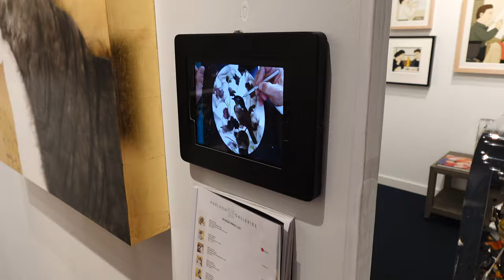Miami Art Basel Vlog: Art and a LOOOOTTTT of wine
Hi guys! Please join me for a chill Sunday afternoon that me and my roommate decided to spend at the Art Basel (Art Miami) exhibition.

Hope you will enjoy experiencing it with me, even watching through a screen!

✅HOW TO GET A PAID INTERNSHIP IN THE USA+ FIND A JOB TO STAY ($2,600/12 months)

✅FAQ
I was born in Kazakhstan, moved to Russia at the age of 4, and currently live in Miami, FL, USA

I'm 29 years old (born in 1994)

What did you study at the university?
Accounting

Sony ZV-1F
iPhone 13 Mini
iMovie (editing)

✅  About me:

Get into my world of challenges, achievements, and cultural explorations in these iconic cities. Welcome to my safe space, where every story is an adventure, and every moment is a step toward a new beginning! Join me on this exciting adventure and be part of my journey in the land of endless possibilities!